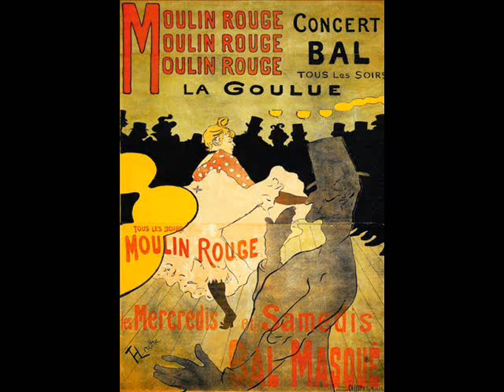__Henri Toulouse Lautrec-Painter of The Streets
Paintings of Toulouse Lautrec with French accordion music.